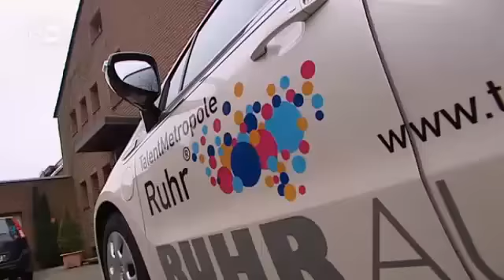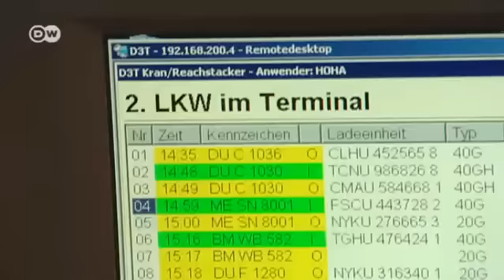تحديث منطقة الرور | صنع في ألمانيا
مواكبة العصر أمر صعب جداً، هذا ما تبينه  منطقة الرو الصناعية  - التي كانت في الماضي تعج بالصناعات المتصلة الفحم الحجري والصناعات الفولاذية، أي بكل ما يضر بالبيئة. اليوم تقف هذه المنطقة أمام تحولات صناعية وتقنية  كبيره -
فبعض أهم الشركات هناك تعاونت لإطلاق مبادرة لدعم وتحسين القوة الاقتصادية في المنطقة. ليس فقط في شركات عملاقة مثل " ايفونيك" و " كروب".